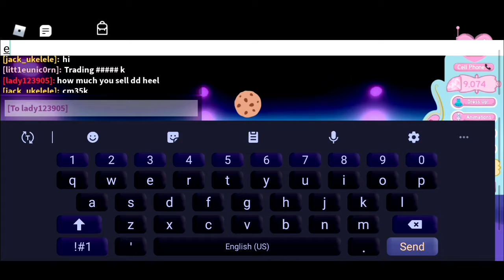Random stuff :v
Please subcwibe